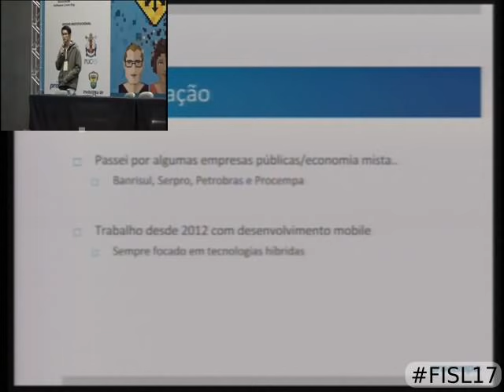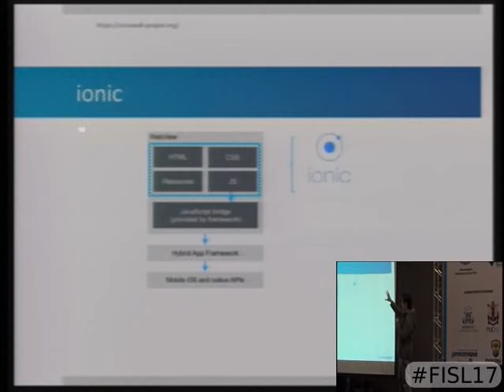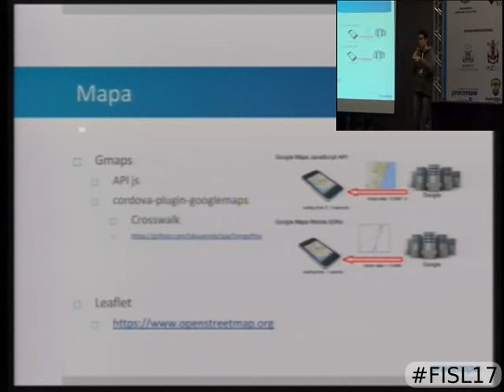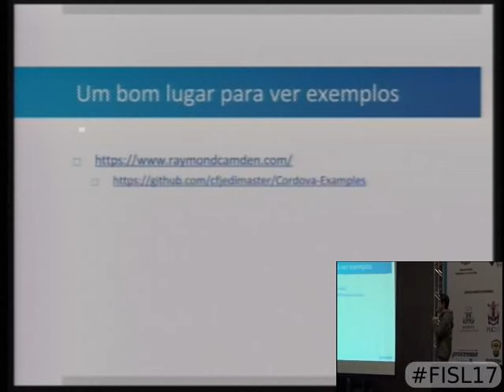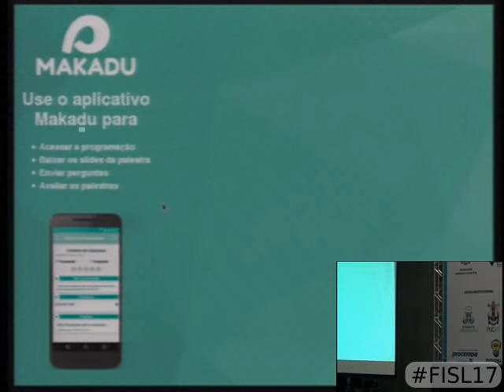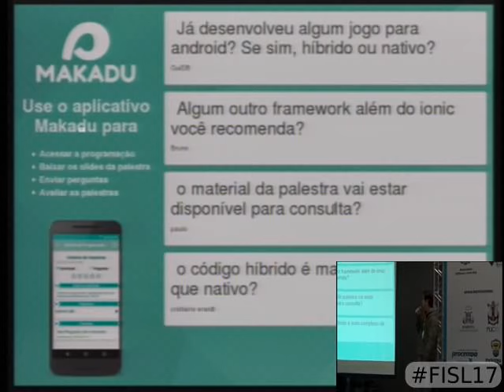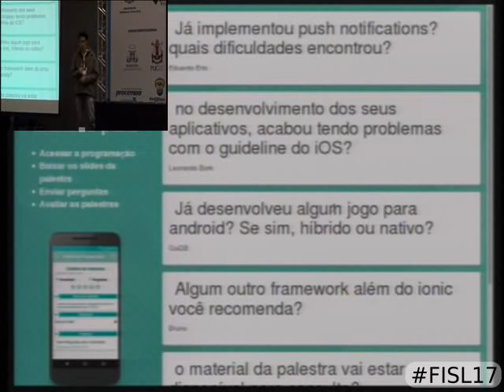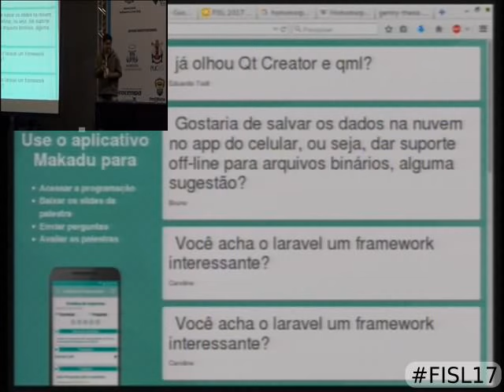Desenvolvimento Mobile Híbrido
Apresentar o que é um aplicativo híbrido, quais suas vantagens/desvantagens e alguns cases do que é possível fazer com eles.

Leonardo Seiji Kuamoto